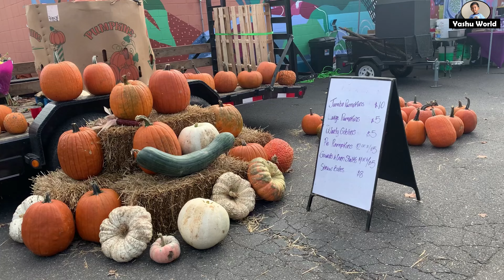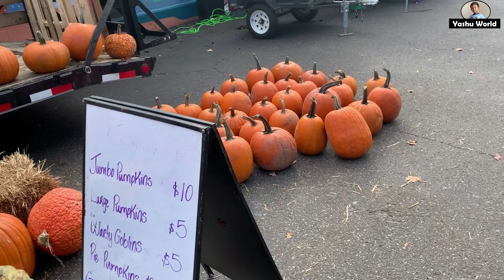Minneapolis Farmers Market, Minnesota, USA